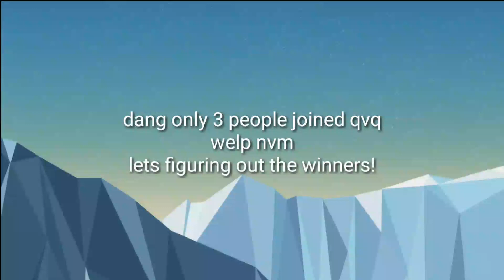Art contest winner ! + bday of my 3 best friends qwq